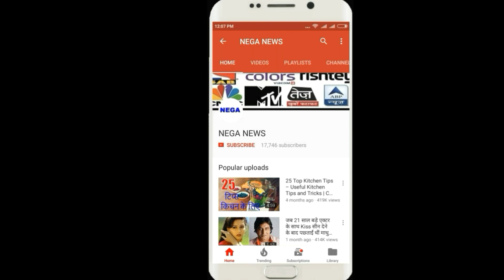virart kohli की 18 number jersey में छुपी है पिता की याद जानकर भावुक हो जाएगा हर कोई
Hello friends,
Kohli's 18 number is hidden in jersey, remembering the father will be passionate about everyone,
Virat Kohli appears in a different passion on the field. Many people call it Aggression, according to many people it is not right that they have to control themselves. To understand the extent of Virat's passion for the game, it would be enough to know just enough that he returned to the ground to avoid losing the team the next day after his father Mi. As you all know Virat Kohli wearing 18 numbers jersey and today we have come here for the reason behind this jersey number.
The tribute to the father is Virat's jersey-
Virat's father, Prem Kohli, went on to say goodbye to the world at the age of 54. At that time, Virat was only 18 years old and the date of his father's death was 18 December 2006. Virat has always kept this memory related to his father and kept him alive on his jersey. For Virat, the number 18 is not a mere number of tribute to his father. This 18 number Kohli with the father and always realizes his presence. Salute to Virat Kohli and his dedication to the game is really great.